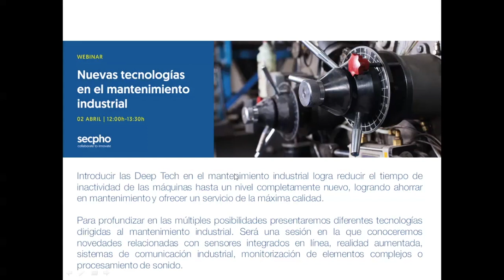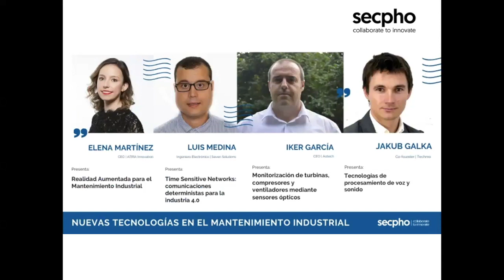secpho webinar: Mantenimiento industrial | Presentación Sergio Saez (secpho)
Múltiples son las posibilidades que ofrecen las nuevas tecnologías en el campo del mantenimiento industrial: Sensores que monitorizan cada máquina, sistemas software de datos que analizan información en tiempo real sobre el comportamiento o degradación de los fluidos; conectividad entre técnicos y máquinas, el uso del aprendizaje automático basado en la AI ...
Descubre las aplicaciones que las nuevas tecnologías pueden ofrecer en el mantenimiento industrial.